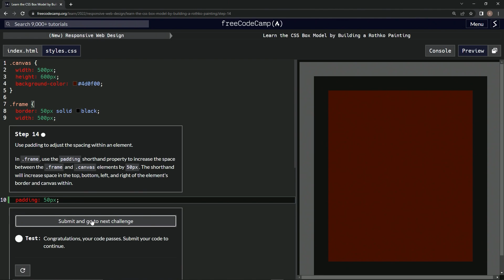learn2code | freeCodeCamp (New) Responsive Web Design - Building a Rothko Painting: Step 14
this one has us adding padding to the frame class selector